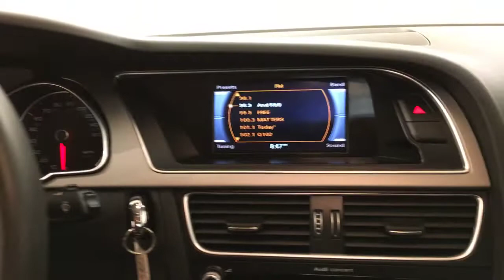2014 Audi A5 Premium MEDIA SCREEN SUNROOF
Stock: 073989

Check out this gently-used 2014 Audi A5 we recently got in.

CARFAX BuyBack Guarantee is reassurance that any major issues with this vehicle will show on CARFAX report. Looking for a one-owner vehicle? You've found it. CARFAX shows this vehicle was owned by the original buyer.

With amenities and luxuries befitting a modern day king, this splendorous coach reigns supreme. All-wheel drive means peace of mind all the time. This Gray AWD Audi enjoys a host offeatures, including exceptional acceleration and superior stability so you can drive with confidence.

One of the best things about this Audi A5 is that it has low, low mileage. It's ready for you to truly break it in. Added comfort with contemporary style is the leather interior to heighten the quality and craftsmanship for the Audi A5

This Audi A5 is beautiful and the interior is clean with virtually no flaws.

More information about the 2014 Audi A5:

The 2014 Audi A5, S5 and RS5 are a family of compact luxury coupes and cabriolets. While the powertrains and some of the performance hardware are different among the three models, much of the same features are carried over and they have essentially the same seating space and design, though coupes have seating for five while cabriolets can seat four. The A5 lineup offers a good alternative to the BMW 3-Series, Cadillac CTS coupe and INFINITI Q50 coupe. In S4 form, it offers one of the best compromises between ride, comfort and performance of any of these models, while the RS5 takes performance coupes to a new level, with 0 to 60 mph in just 4.5 seconds, according to Audi. With the Audi Connect system and revised MMI controller and its live Google Earth maps, it has one of the best (and best-looking) infotainment systems.

This model sets itself apart with stylish interior, advanced infotainment and connectivity, nicely proportioned exterior, excellent quattro all-wheel drive system, Strong and responsive yet fuel-efficient powertrains, and great soft-top arrangement in the cabriolet